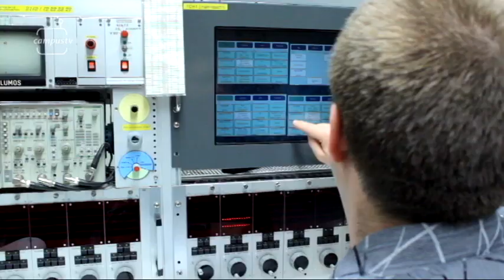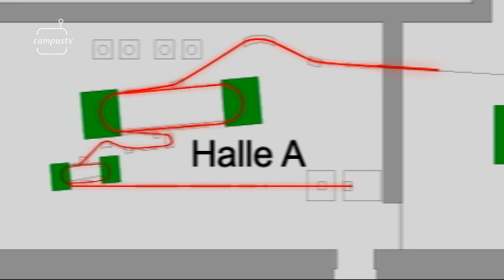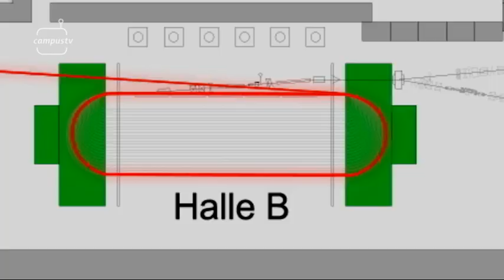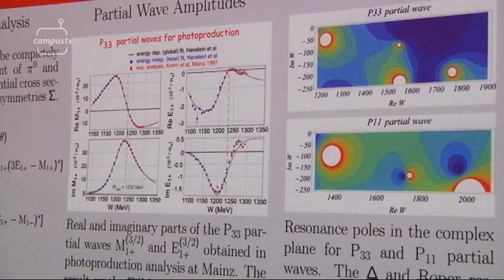CampusTV - Teilchenbeschleuniger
Hättet ihr gedacht, dass die Mainzer Uni einen Teilchenbeschleuniger besitzt, der sich unter dem Campus befindet? Wie diese Einrichtung funktioniert und was für Perspektiven sie den forschenden Physikern ermöglicht, klärt Campus TV vor Ort.